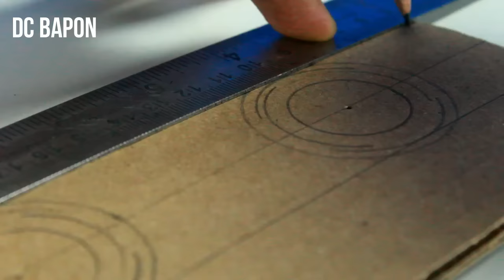How to Make a DC Motor at Home Easily - Cardboard DC Motor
This is really awesome Home Made Project Must Watch !